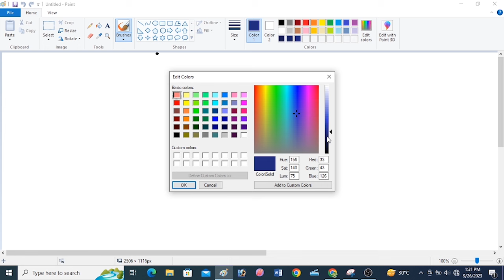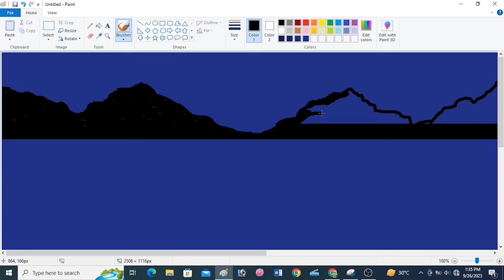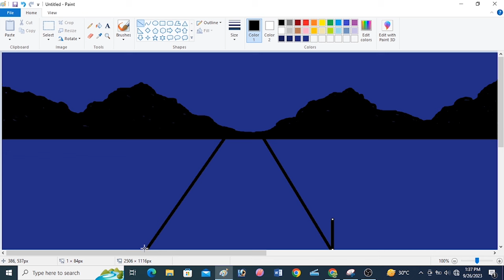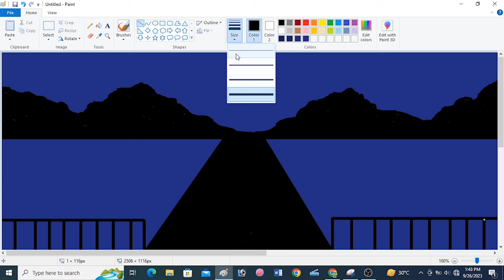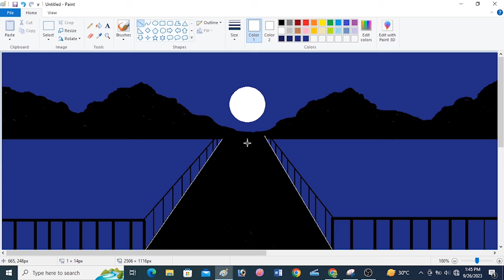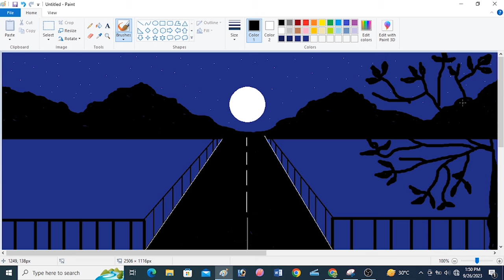How to draw Attractive Bridge in MS Paint || MS Paint tutorial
How to draw Attractive Bridge in MS Paint ||